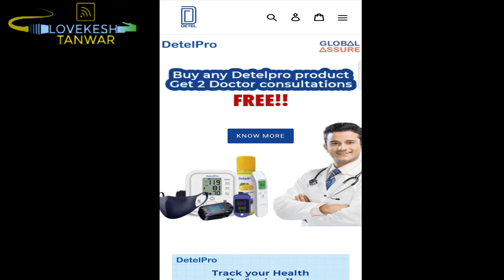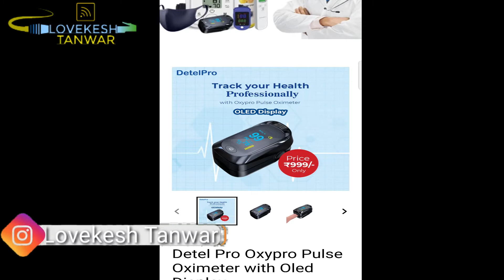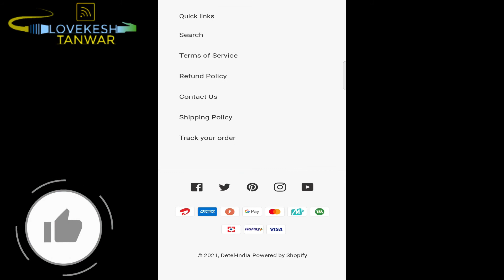Buy amazing products only in 800 ( pulse oximeter, mask, bp monitor etc ) ?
Is video me medical products like pulse oximeter, bp monitor, thermometer ke bare me btaya gya hai for more information watch this video

My Recommendations

Redmi Note 9
Redmi Note 9 Pro
Realme Narzo 30 Pro 5G
Realme X7
Oppo F19 Pro+ 5G
Mi 10i 5G
Oneplus Nord

My Gear